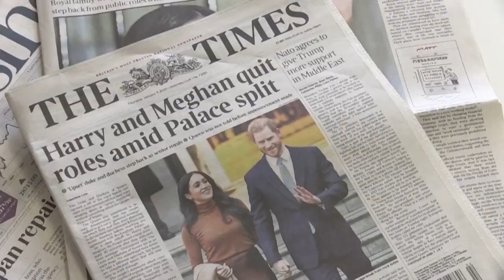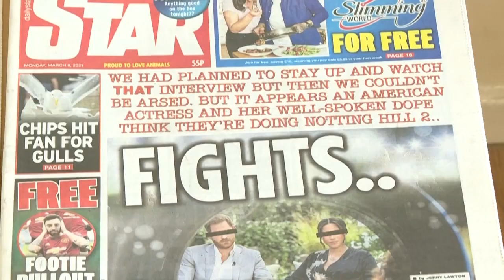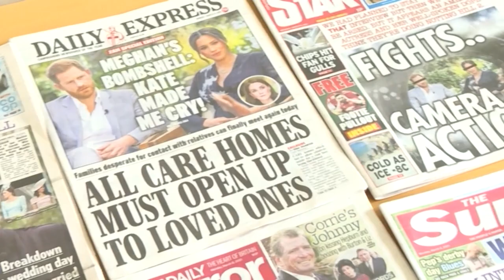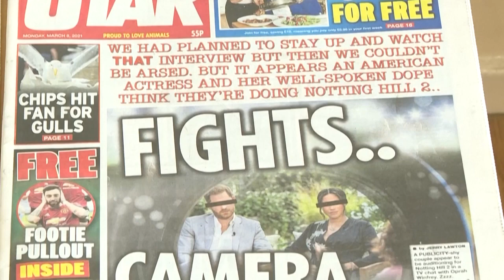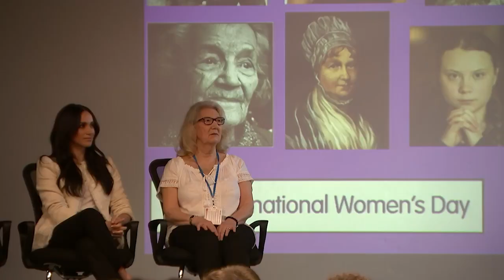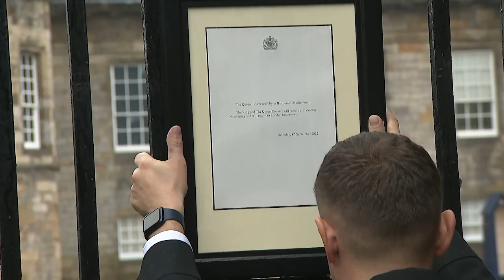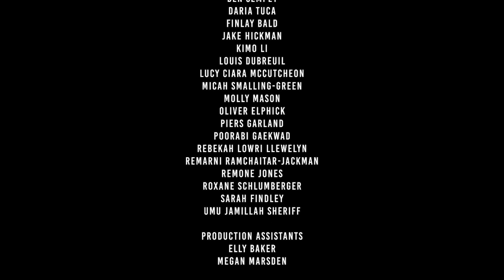Harry & Meghan: The Great Divide (2023) - FULL DOCUMENTARY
Harry and Meghan fled the royal family for a second chance at the private life they always wanted. But despite their escape the world kept on telling and retelling their story. In order to set the record straight, they decided to create a tell-all documentary series with TV giant Netflix.

Whether they wanted it or not, they stepped into a war with the tabloid press– and now what was once a healing wound between the couple and the royal family has become a great divide.

On December 8th the all-access documentary series released titled, Harry & Meghan. This was the couples attempt to get across their own side of the story, from their meeting and attempts to integrate into the royal family through to their departure.

The film is unlike anything seen before, only close in comparison to the Panorama interview with Princess Diana in 1995. Years of stories half-told and whispered through the media were expanded and clarified.